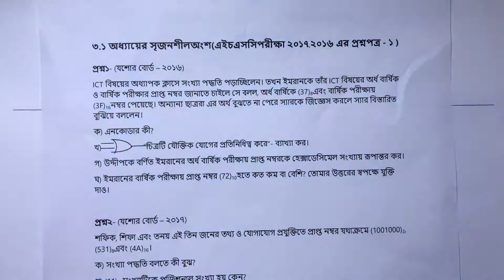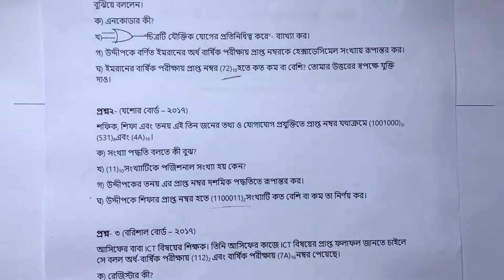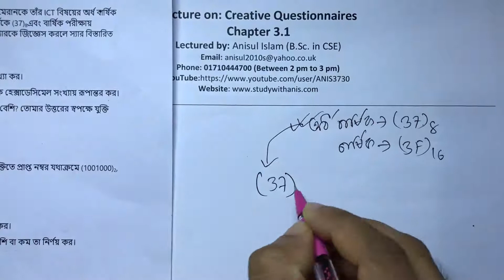HSC ICT Chapter 3.1 | Lecture 38 | CQ 4 | 2016 and 2017 board ques solutions 1